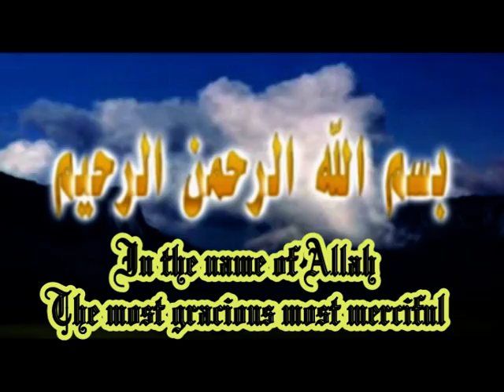Istakbal e Ramzan Khudbah Juma'h 27.06.2014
Sheikh Shabeer Madani
mubarraz islamic center